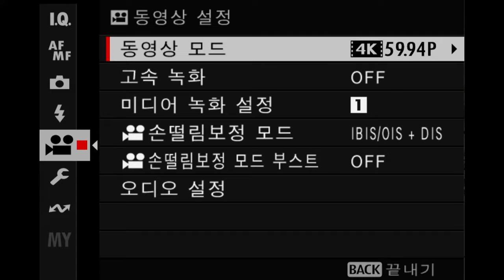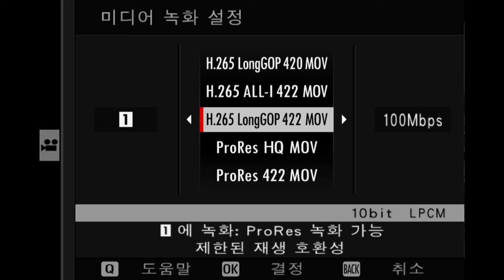FUJIFILM X H2 녹화 옵션